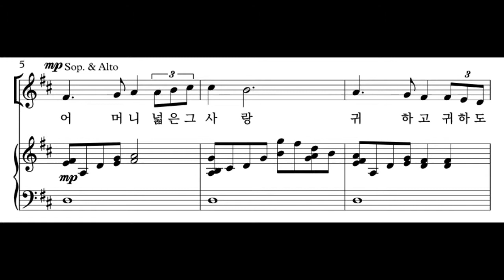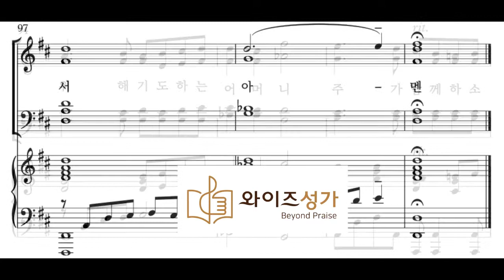어버이주일찬양 16 어머니의 사랑(와이즈성가4집) 소프라노